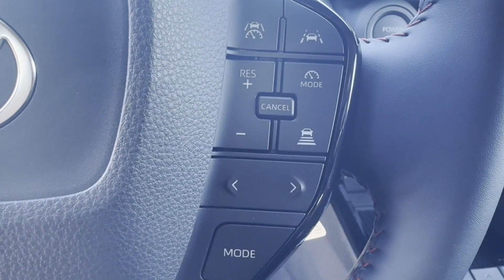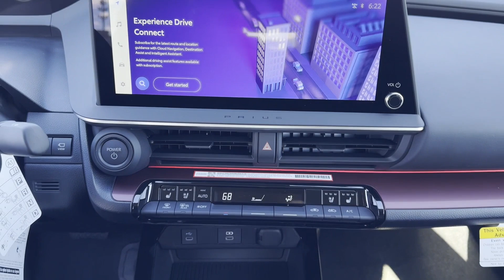2024 Toyota Prius Prime SE Newton, Sparta, Ledgewood, Dover, Lafayette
2024 Toyota Prius Prime SE JTDACACUXR3031235 Video

This 2024 Toyota Prius Prime SE is full of phenomenal features such as: